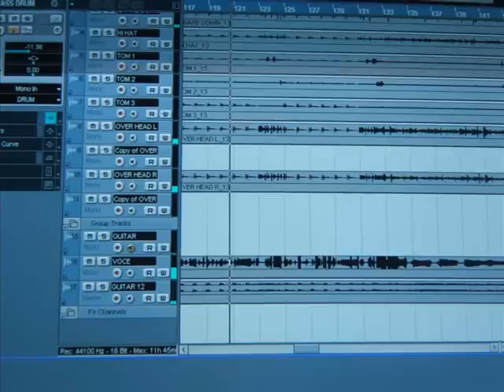inertia videoclip san giorgio sannio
music videoclip